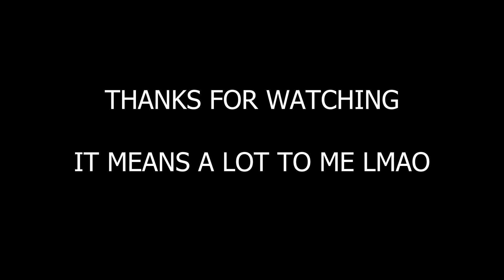The buttons cringiest moments #2 | The button | CUT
Please like for part 3! A sub also helps :3

TY @cut for the content! GO SUB TO THEM!